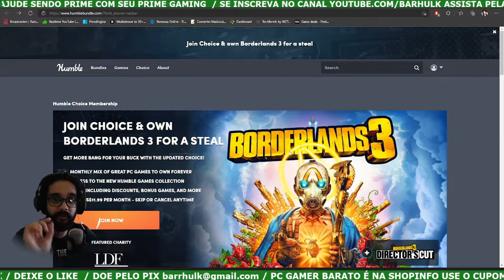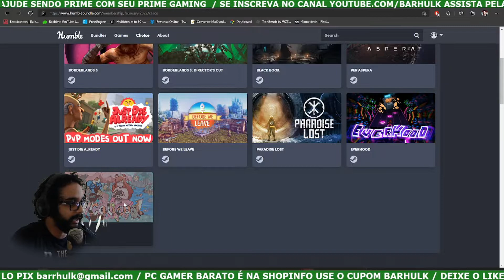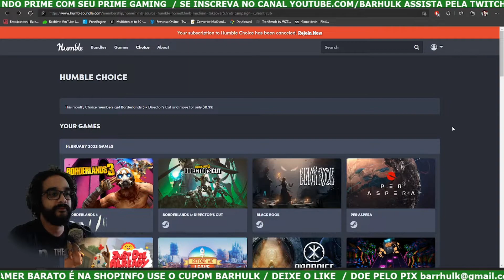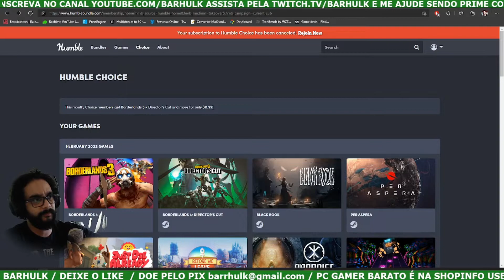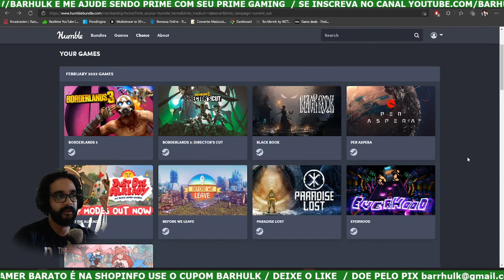PACOTE BARATO COM 9 JOGOS NO HUMBLE CHOICE FEVEREIRO DE 2022 | TEM BORDERLANDS 3 E MAIS!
Veja queis são os novos Jogos do Humble Choice